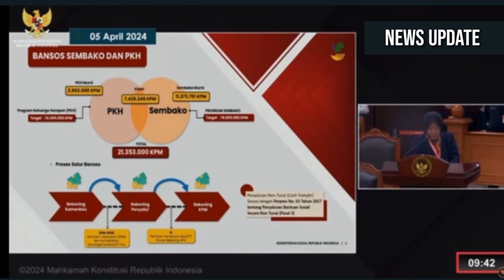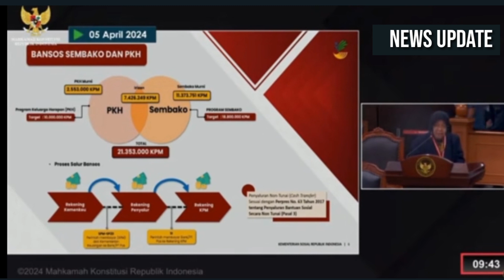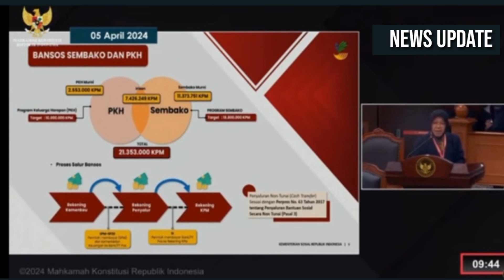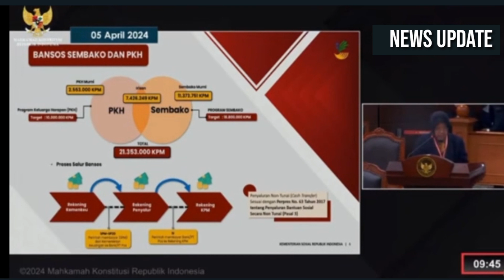Keterangan Menteri Sosial Tentang BANSOS Di MK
Sidang Sengketa Pilpres 2024 MK